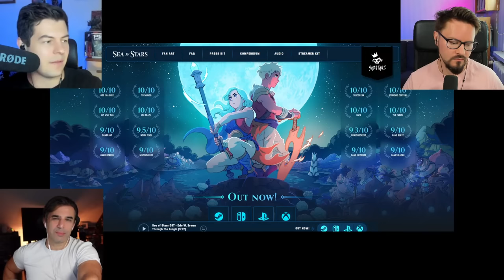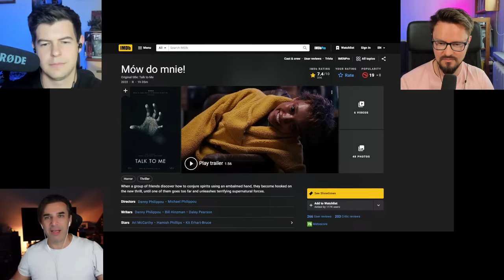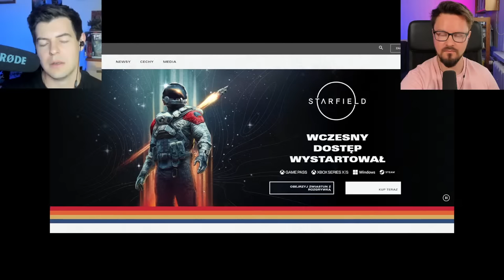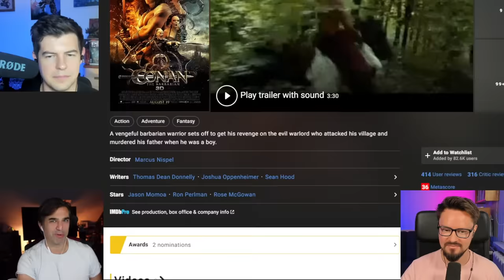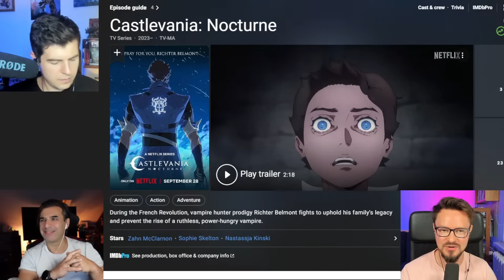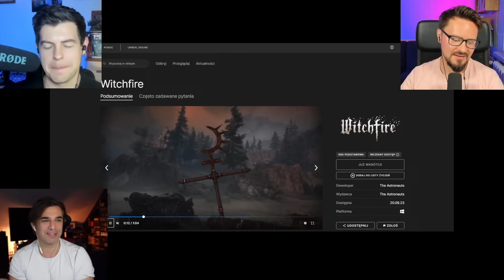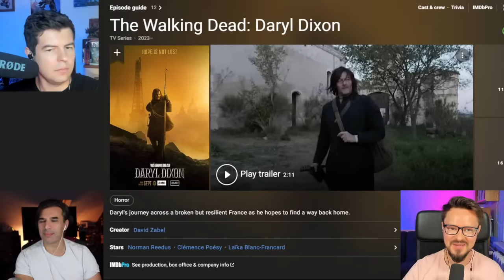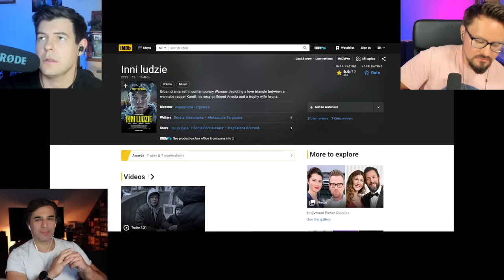Najciekawsze premiery WRZEŚNIA | Filmy, seriale, gry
Polecamy premiery popkulturowe we wrześniu 2023: gry, seriale, filmy, komiksy, muzyka i książki.
👉 Rysław ► @Ryslaw
👉 Grzegorz Wątroba (Okiem Deva) ► @OkiemDeva
🎁 Podobało się? Wesprzyj mnie na Patronite

Lista tytułów wymienionych w zestawieniu:

PODSUMOWANIE SIERPNIA I POLECENIA:

00:00 Wstęp
1:45 „Super Mario Bros” (film)
2:16 „Sea of Stars” (gra)
9:44 „The First Slam Dunk” (anime)
10:56 „Warrior” (serial)
17:52 „Advent Horizon” (zespół)
18:13 „Siódme wtajemniczenie” Edmunda Niziurskiego (książka)
22:08 „Armored Core VI” (gra), „Teotihuacan” (gra planszowa), „Anno 1800” (gra planszowa)
23:24 „Mów do mnie” (film)
25:42 „Diuna” Franka Herberta (audiobook)
29:14 „Wiedźmin” Andrzeja Sapkowskiego (słuchowisko)

PREMIERY WRZEŚNIA:

37:19 „Fantastyczny Matt Parey” (film)
43:01 „Starfield” (gra)
55:27 „Lies of P” (gra)
1:01:27 „Niezniszczalni 4” (film)
1:08:19 „Sound of Freedom” (film)
1:14:33 „Belfer” (serial)
1:19:46 „Castlevania: Nocturne” (anime)
1:24:19 „Gen V” (serial)
1:33:49 „The Continental: From the World of John Wick” (serial)
1:38:56 „Gloomhaven” (gra)
1:43:51 „Witchfire” (gra)
1:48:25 „Mortal Kombat 1” (gra)
1:55:47 „Cyberpunk 2077: Phantom Liberty” (gra)
2:02:52 „The Walking Dead: Daryl Dixon” (serial)
2:04:26 „Sex Education” (serial)
2:07:58 „Koło czasu” (serial)
2:08:49 „Bez litości 3. Ostatni rozdział” (film)
2:15:22 „Duchy w Wenecji” (film)
2:17:14 „Ukryta sieć” (film)